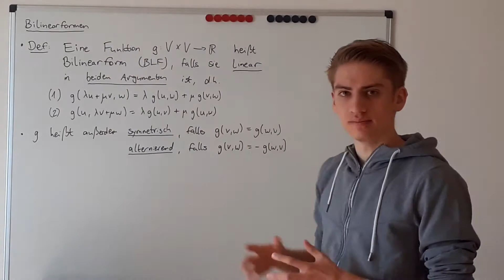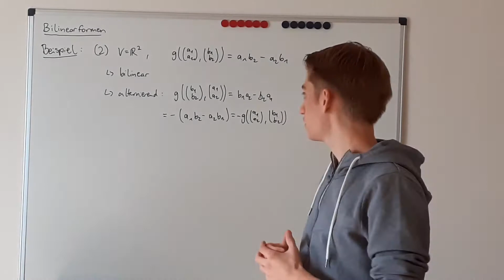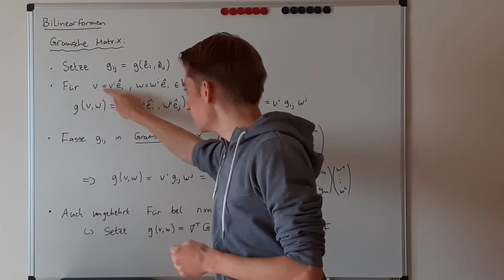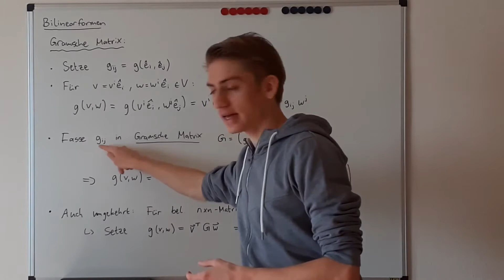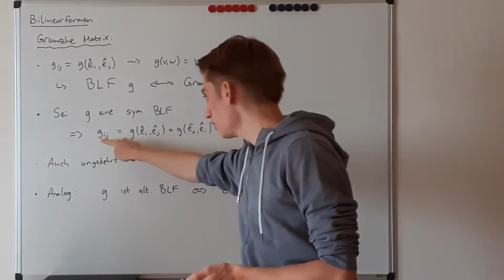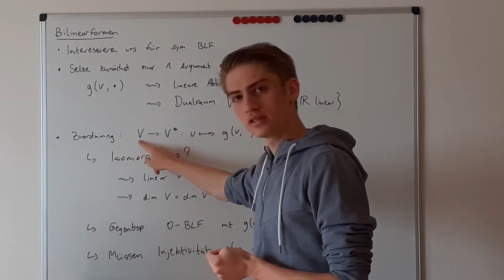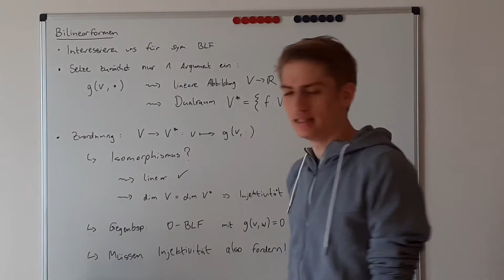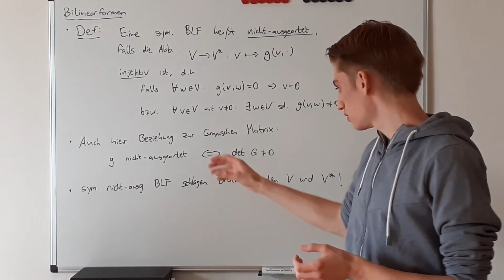Tensoren Teil 2: Bilinearformen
Bemerkung: Bei 04:30 in der kleinen "Hausaufgabe" müsste eigentlich a(v,w)=1/2*(g(v,w)-g(w,v)) stehen (Danke für den Hinweis)

00:00 Definition Bilinearformen
01:16 Beispiele
04:53 Gramsche Matrix
09:57 Beispiele
11:11 BLF und Dualraum
14:13 Nicht-ausgeartete BLF